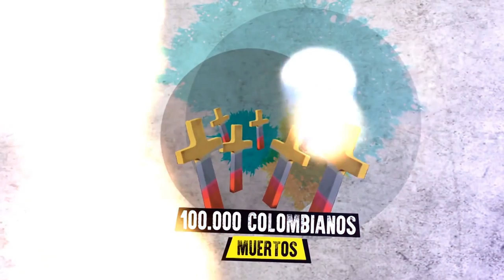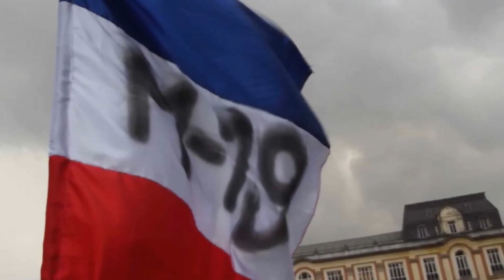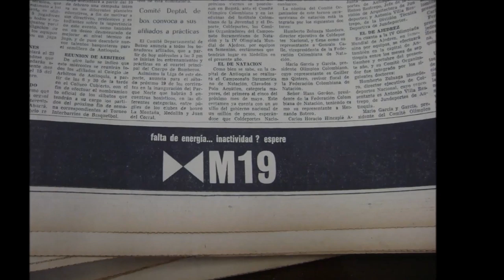Cátedra de Paz y Reconciliación HISTORIA DEL CONFLICTO ARMADO EN COLOMBIA